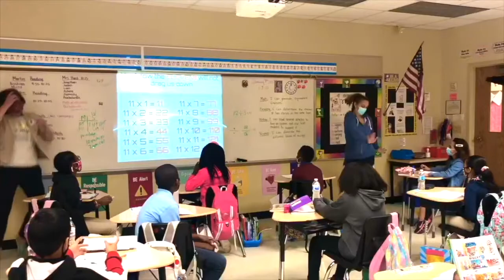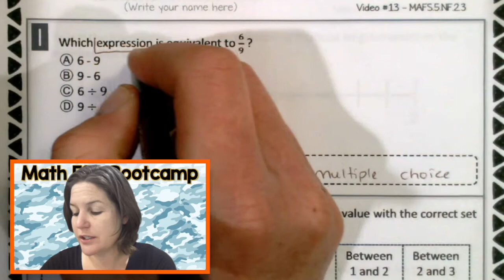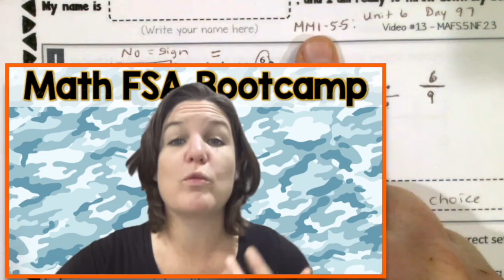5TH GRADE | Math FSA Bootcamp | Video #13 - MAFS.5.NF.2.3